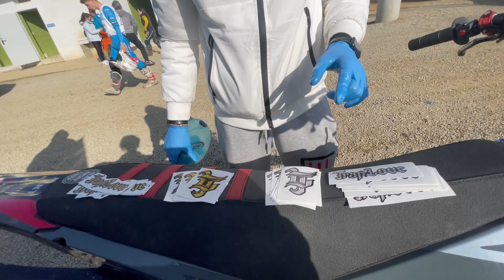VLOG 2- JOLLY?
Siamo un gruppo di amici un po' pazzi